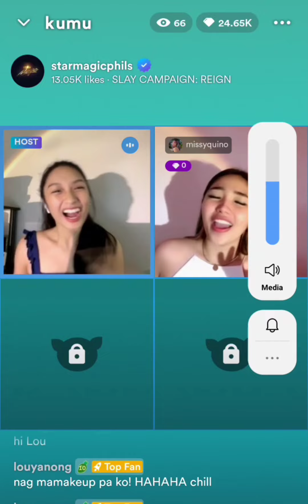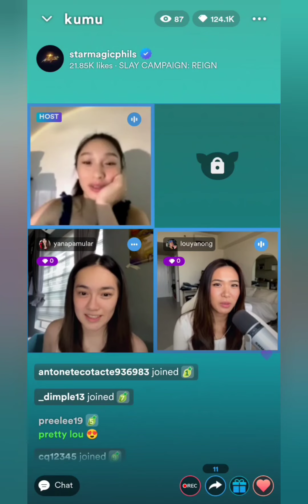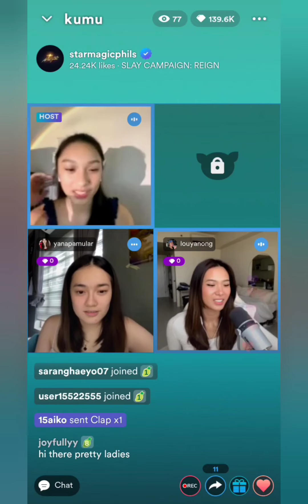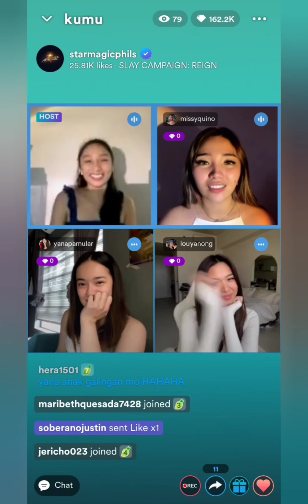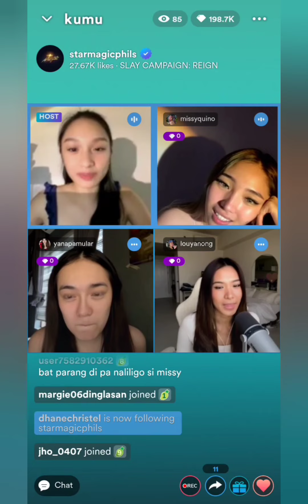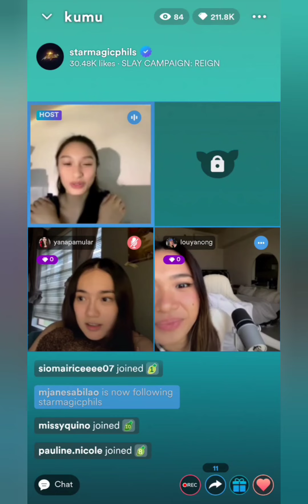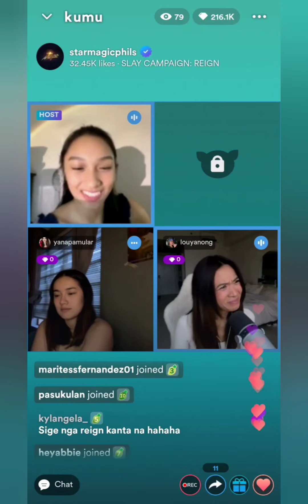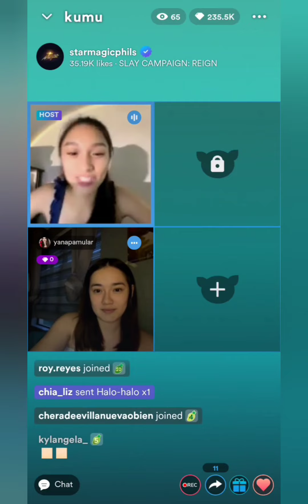Lou Yanong on Reign Parani's SLAY Stream with Missy Quino and Yana Pamular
Reign's SLAY campaign stream guests @louyanongg, Missy and Yana on starmagicphils Kumu (Aug 25, 2022)